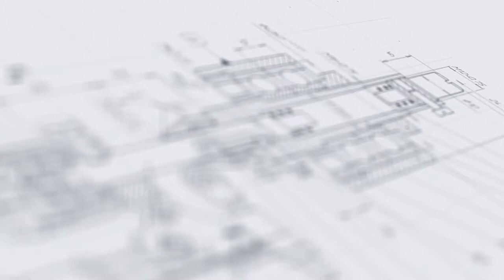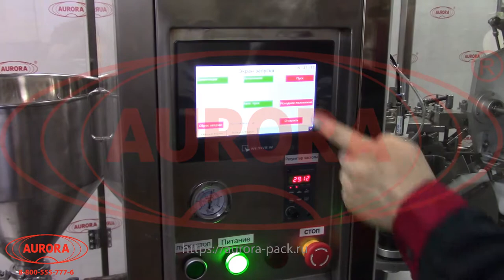Моноблок для алюминиевых туб Мастер МЗ-400ЕД с прессом подачи продукта, с функцией впрыска азота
В данном видео показана работа моноблока для алюминиевых туб Мастер МЗ-400ЕД с прессом подачи продукта, с функцией впрыска азота.

Описание:

Моноблок розлива-укупорки выполняет полный спектр операций по упаковке герметика в алюминиевые тубы: позиционирование, расправление, ориентацию по метке, впрыск азота, дозирование, обжим и датировку. Технологические процессы реализуются в закрытой камере. Перемещение туб между участками осуществляется посредством 16-позиционного рабочего стола.

Дозирование реализуется под давлением прессовой системы. Поршневой механизм розлива оснащен системой прецизионной регулировки, что позволяет достигать высоких показателей точности. Механизм укупорки выполняет двунаправленную складку, обеспечивающую абсолютную герметичность тубы.

С более подробным описанием данного оборудования Вы можете ознакомиться на нашем сайте по ссылке

Характеристики:

Производительность: до 30 шт/мин;
Габариты, мм (Д х Ш х В): 1110х1010х2100;
Мощность: 1,1 кВт;
Вес: 605 кг;
Напряжение: 220 В;
Отрасль: Пищевое производство, Химия, Другие отрасли промышленности;
Высота тары: 145 мм;
Диаметр корпуса тары: 25 мм;
Объем дозирования: 20 мл;
Количество посадочных мест: 16;